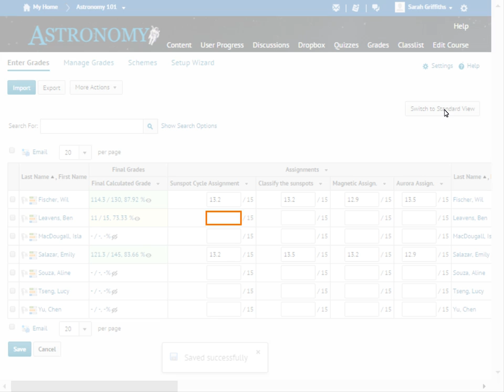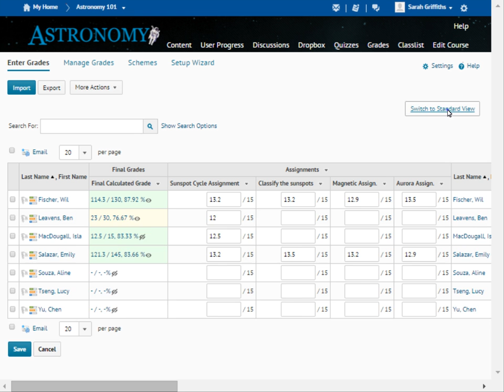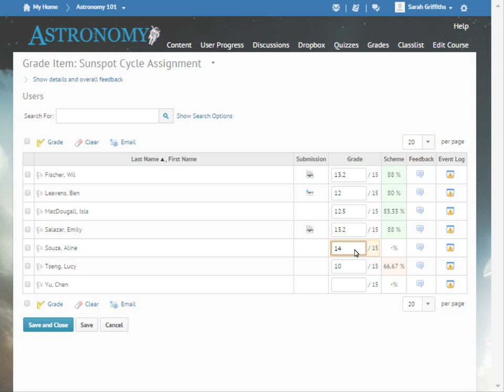Grades - Enter Grades - Instructor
Thank you for visiting! This video has been updated.

A video outlining how to enter grades in the Grades Tool in D2L Learning Environment 10.4 and higher.